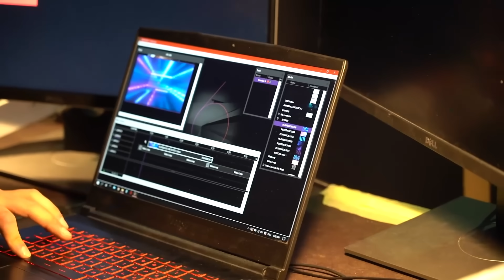INCONTRIAMO PERFIDIA nella VITA REALE!!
Siamo Sofì e Luì insieme i Me contro Te e siamo andati nel laboratorio segreto di Perfidia per cantare insieme a lei la nuova canzone Chica Mala!